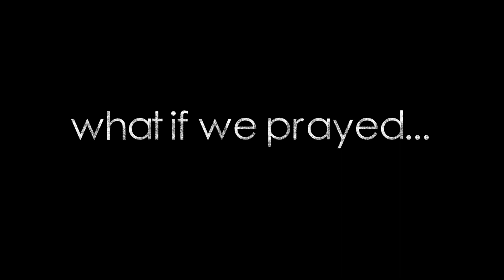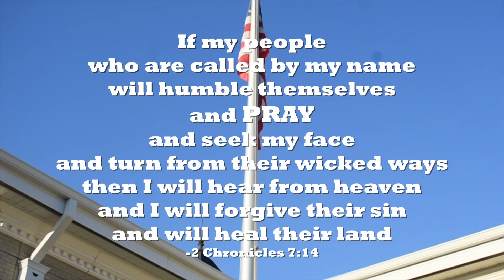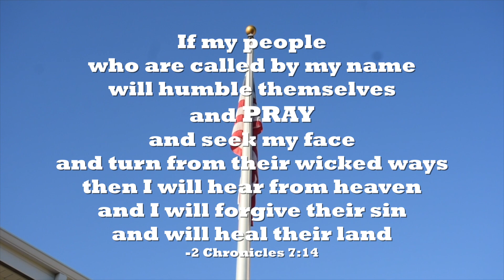See You At The Pole - 2017